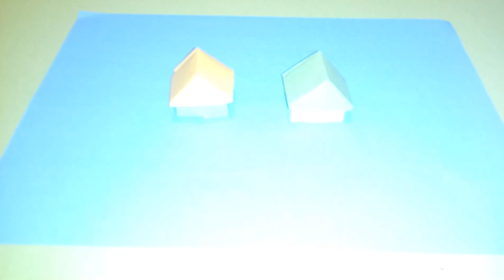How to make a Paper house : Origami (3D)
How to make a origami paper house 3D
Оригами Къща -Дом